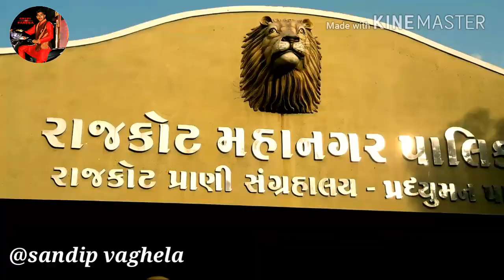Rajkot ni moj , રાજકોટ ની મોજ part 3 ( પ્રદ્યયૂમન પાકૅ )rajkot ni moj part 3,sandip vaghela,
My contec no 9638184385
Actor ,sandip vaghela
Batku dada
Ajay makwana
Dhaval Gohel
Jites jepar